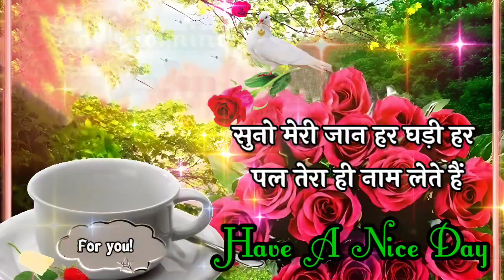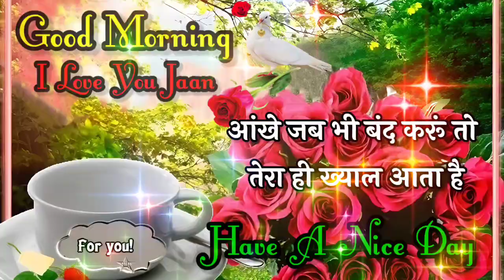GOOD MORNING video - WhatsApp Beautiful status, Greetings, wishes, quotes, massage, love shayari